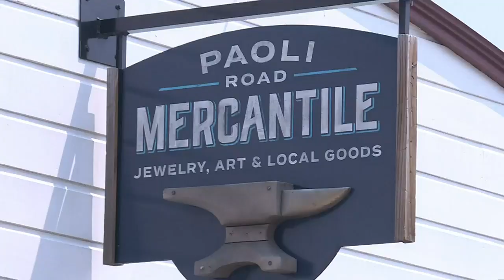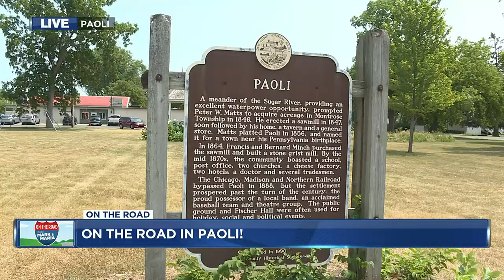Paoli business owners talk about how the city has grown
Paoli is a small unincorporated town that has seen more traffic since the pandemic. Business owners speculate that this is due to a rush to get out of big cities during COVID-19.

Julie Walser is the owner of the Paoli Road Mercantile and says all the employees are local or someone she knows. Walser makes jewelry and plans to offer classes and workshops in the future.

“It’s just really a fun, relaxing place to come to,” Walser said. “And it’s got unique shops and art in town so it’s just a really unique experience.”

Lori McGowan, owner of the Mill Paoli said Paoli is a beautiful place, and the Mill is a particularly fun stop.